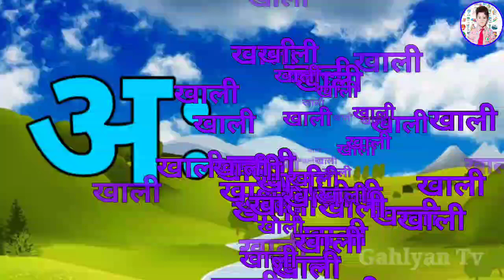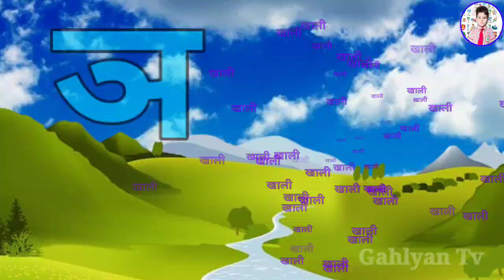123 Numbers, learn to count, One two three, 1 to 20, 1 to 100 counting, Hindi alphabet